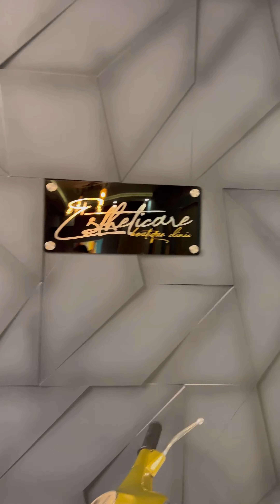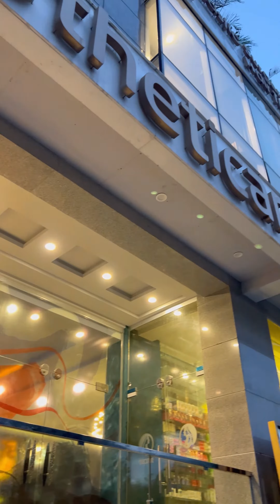HAIR REMOVAL SESSION AT ESTHETICARE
𝗙𝗼𝗿 𝗮𝗹𝗹 𝘁𝗵𝗲 𝗿𝗲𝗹𝗮𝘁𝗲𝗱 𝗾𝘂𝗲𝗿𝗶𝗲𝘀 𝗗𝗺 𝘂𝘀 𝗼𝗿 𝗩𝗶𝘀𝗶𝘁 𝗘𝘀𝘁𝗵𝗲𝘁𝗶𝗰𝗮𝗿𝗲 𝗢𝘂𝘁𝗹𝗲𝘁:
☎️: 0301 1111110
⏰: Mon to Sat 12:00pm to 9:00pm
SUNDAY 3:00pm to 10:00pm
📍: Rana Market, F7, Islamabad
Located in Dubai, London, Islamabad, Rawalpindi.